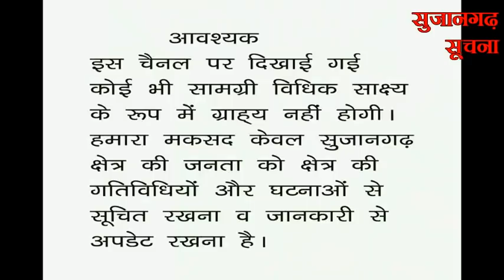सुजानगढ़-कौनसे वार्ड में किसने भरा है पर्चा? 15-01-21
सुजानगढ़-कौनसे वार्ड में किसने भरा है पर्चा? देखिये सुजानगढ़ सूचना पर